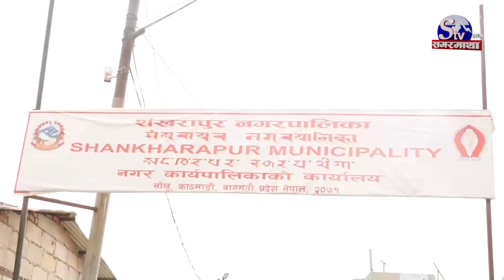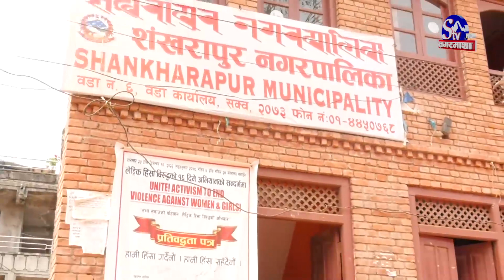खोला र कुलोको जमिनमा भूमाफियाको गिद्धेनजर, तर नगरपालिका चुप, किन ? Sagarmatha Report